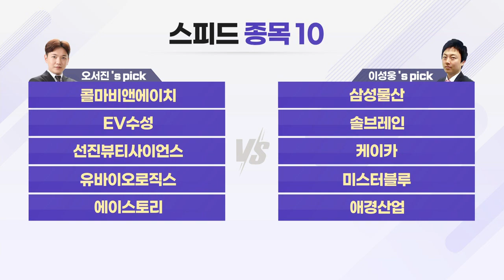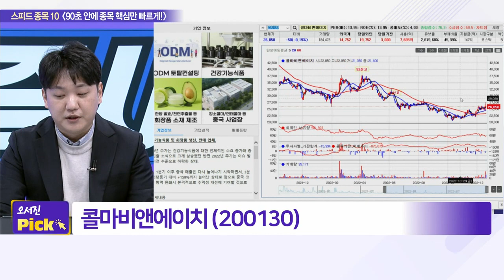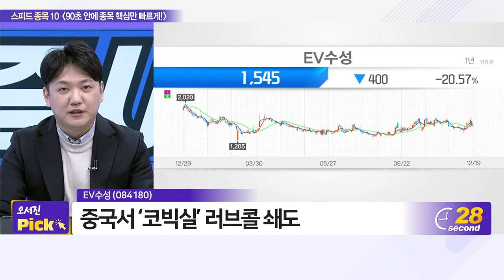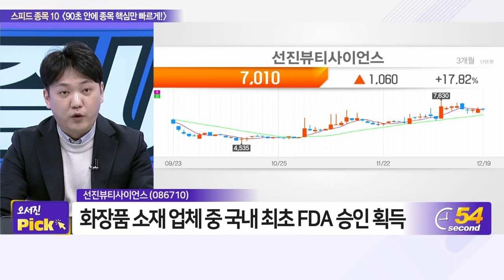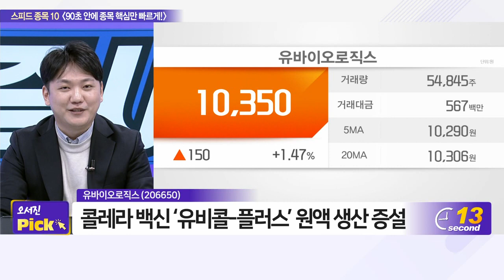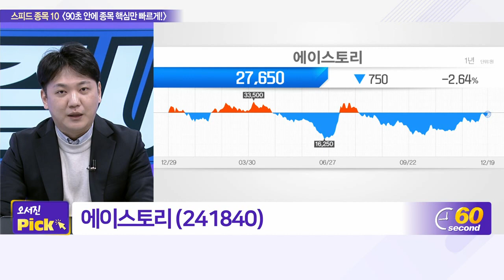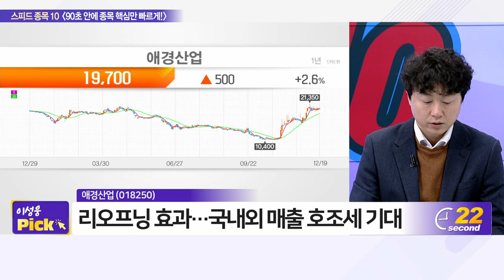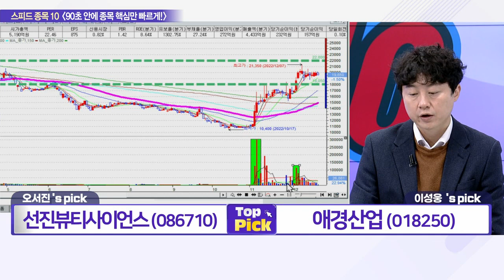콜마비앤에이치, 삼성물산, EV수성, 솔브레인, 선진뷰티사이언스, 케이카, 유바이오로직스, 미스터블루, 에이스토리, 애경산업_스피드 종목 10 (20221219)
# 오서진‘s pick